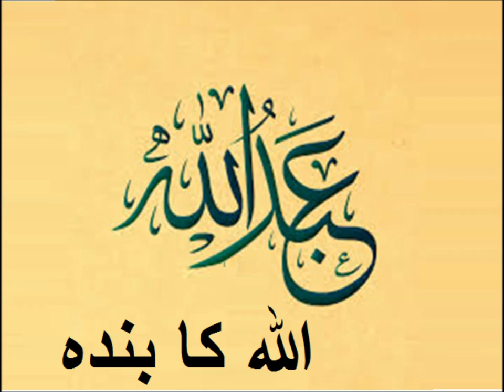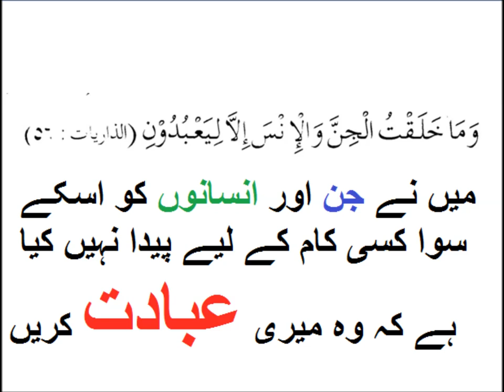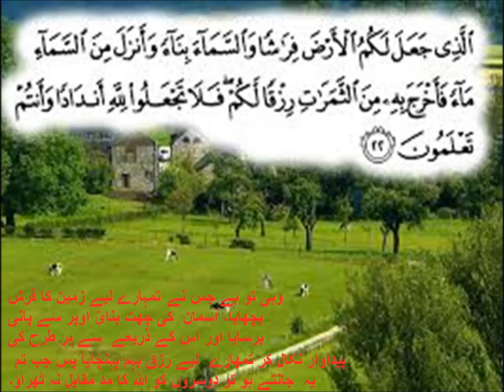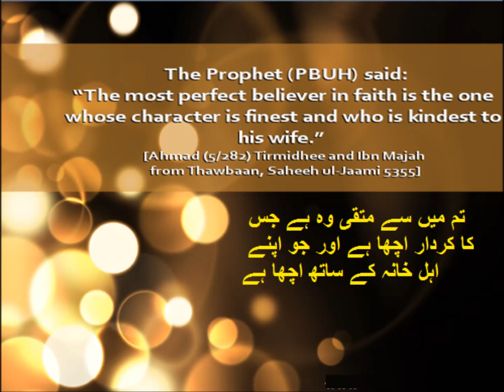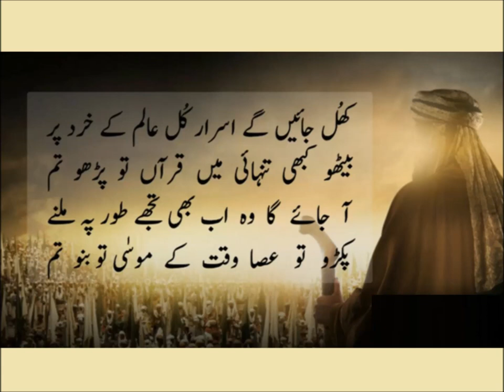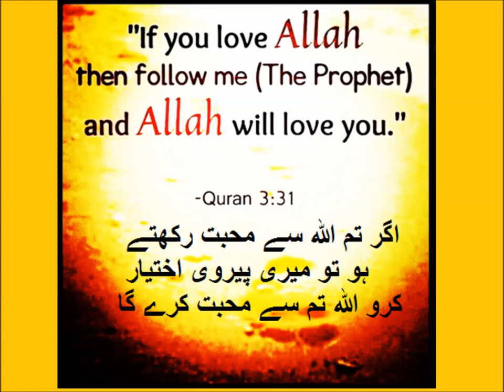Learn Urdu/ For kids and Beginners/LND Lesson 6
LND urdu level 1
learn meaning of abdullah